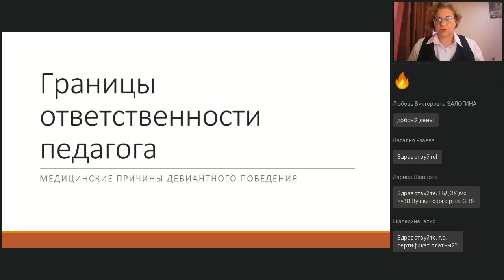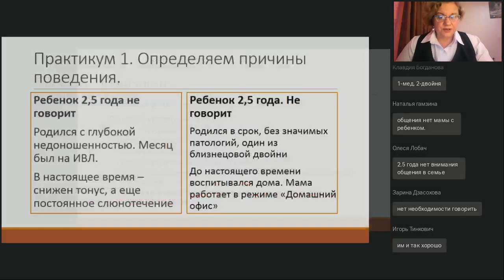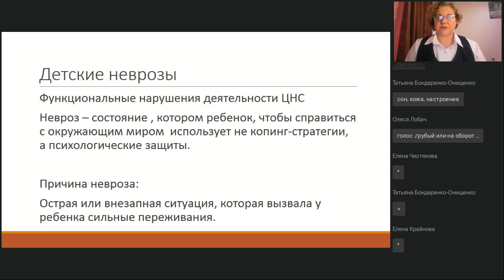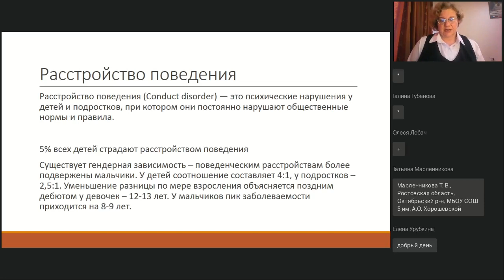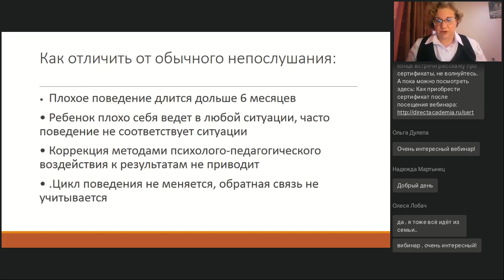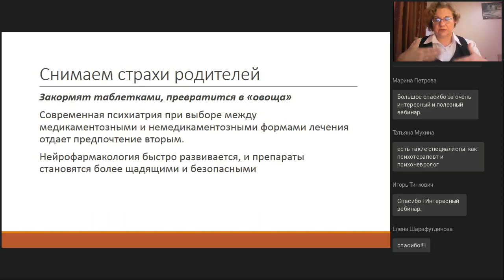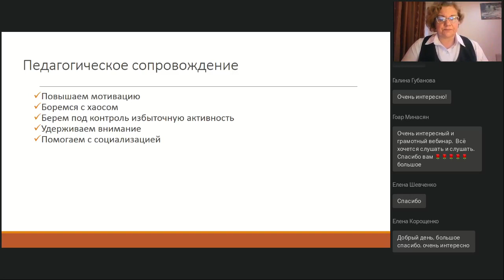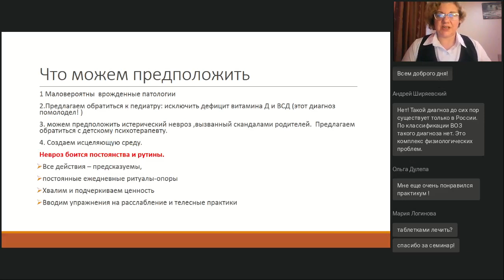Границы ответственности педагога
Вебинар
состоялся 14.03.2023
Ведущая вебинара:

Профессия педагога — одна из самых самоотверженных. Каждый педагог готов применить все свои знания, чтобы их воспитанники и ученики как можно лучше учились и демонстрировали прекрасное поведение. Но не всегда этого достаточно: проблемы лежат не в сфере педагогики и психологии. И для качественной помощи ребенку нужна помощь врачей, дефектологов, логопедов. И очень важно найти свои границы ответственности, и вовремя привлечь команду необходимых специалистов.